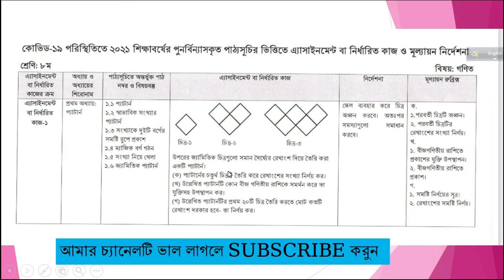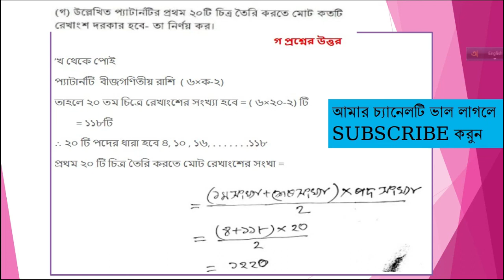Class 8 Math Assignment 3rd Week || ৮ম শ্রেণির গণিত ৩য় সপ্তাহের Assignment এর উত্তর math class 8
Class 8 Math Assignment 3rd Week || ৮ম শ্রেণির গণিত ৩য় সপ্তাহের  Assignment এর উত্তর

এখানে ৮ম শ্রেণি গনিতের উত্তর করা আছে । তোমার চাইলে এখান থেকে সহযোগিতা নিতে পার।

multi learning center

class 8 3rd assignment answer eight 3rd assignment answer assignment answer